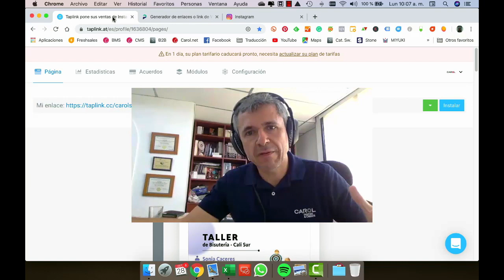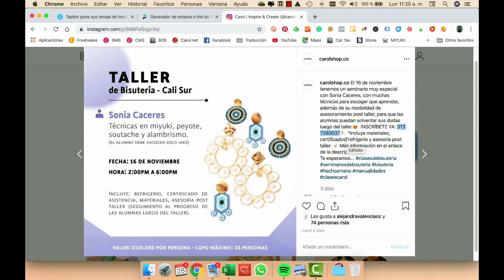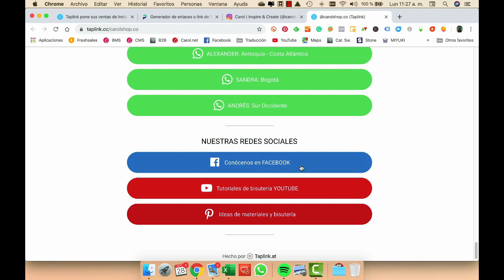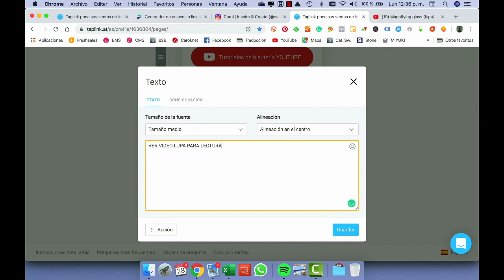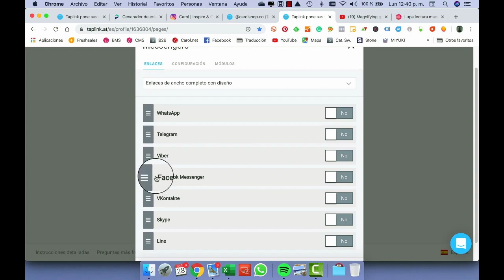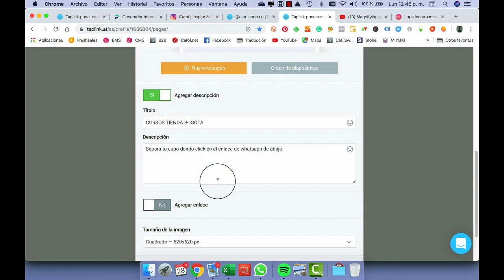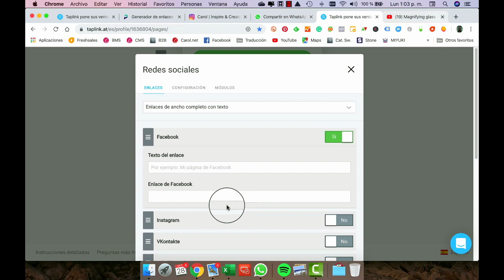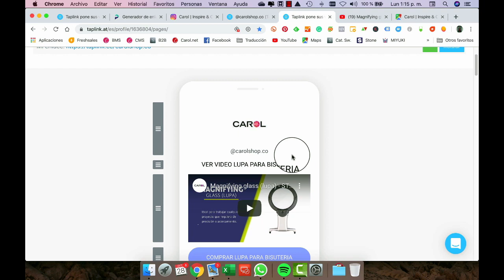Como Potencializar Tus Ventas Por Instagram